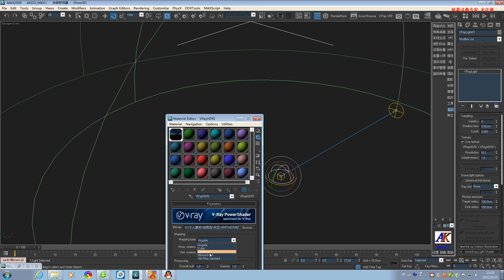Dome Bind vraylight+hdr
3dmax script ，To vray lighting, animation and HDIR binding.